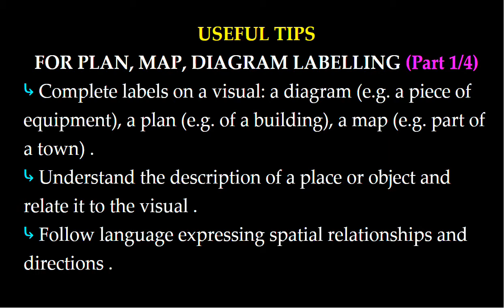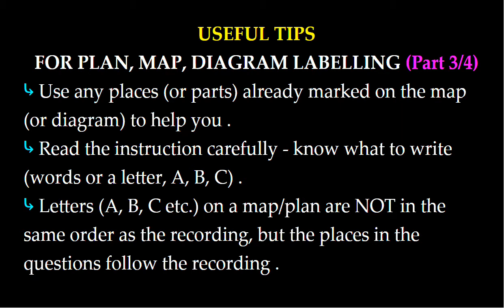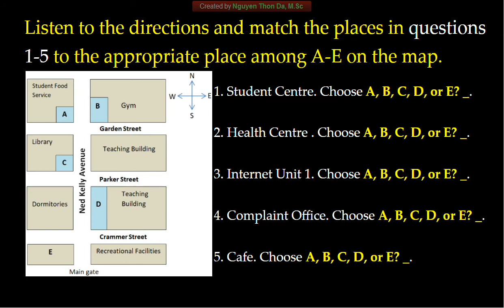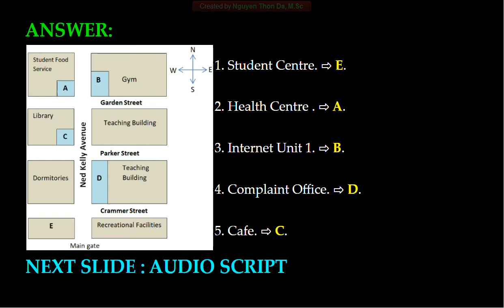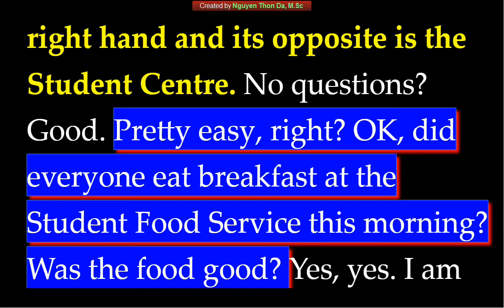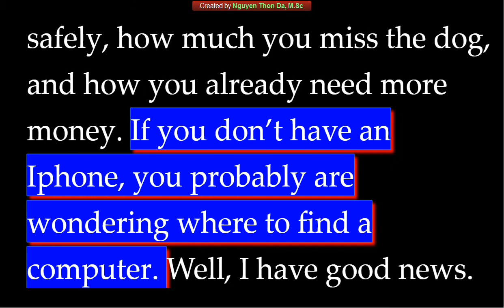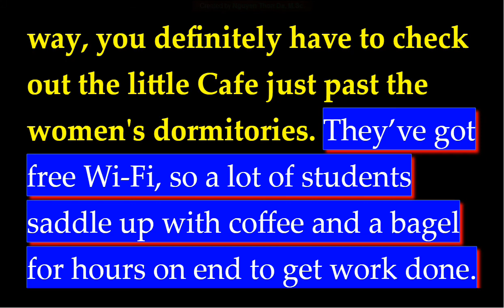Intensive IELTS Listening - Exercise 91